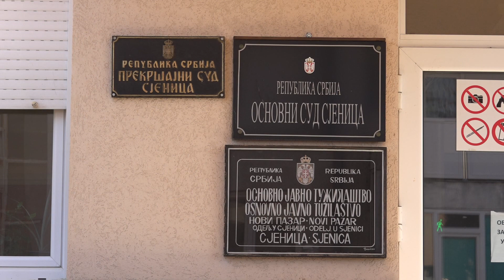Dr. Muratović: Raskrinkati ćemo spregu korumpiranih sudija, kriminalaca i lokalnih moćnika